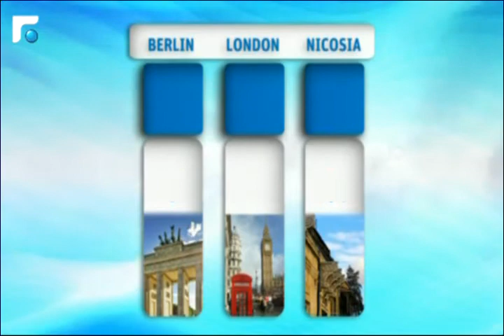نشرة الطقس 12/11/2014